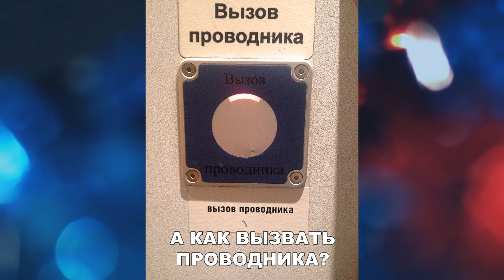Ржачные приколы с озвучкой. ДЕРЕВЕНСКИЙ ФОРСАЖ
ПОНРАВИЛОСЬ ? РАССКАЖИ ДРУЗЬЯМ !